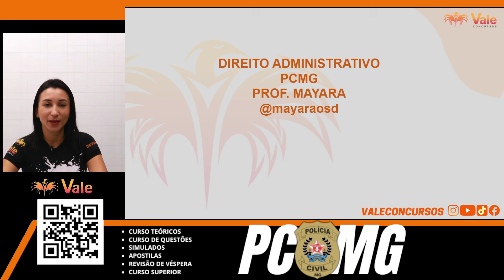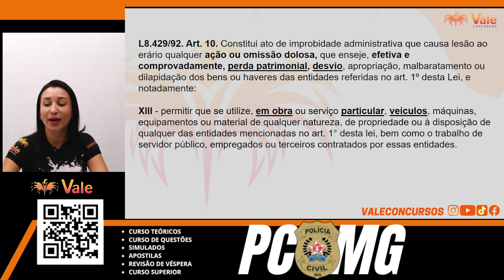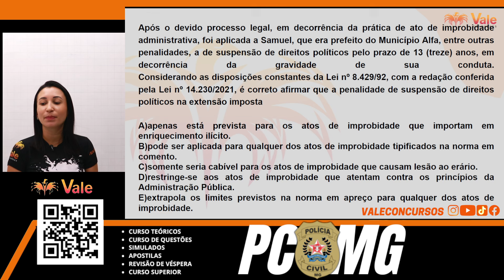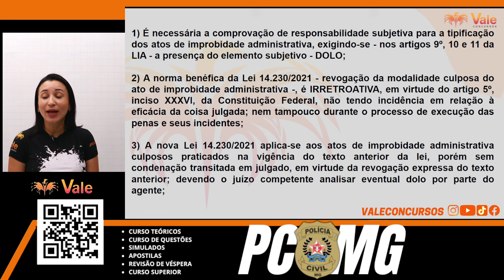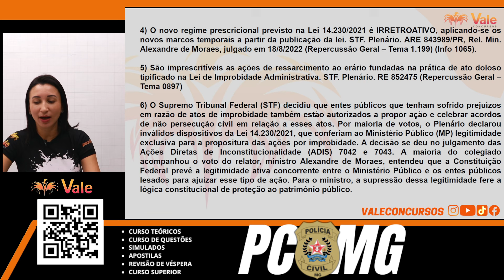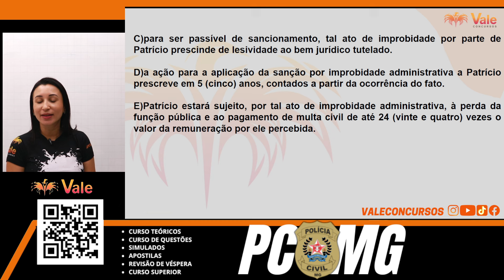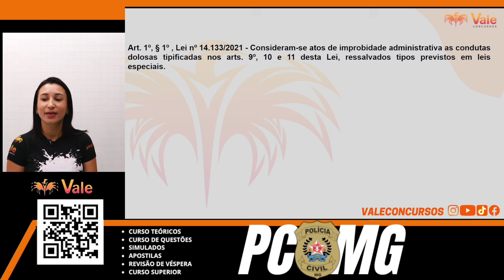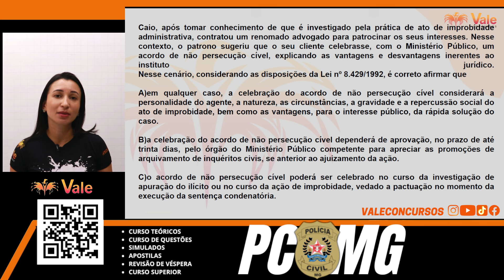DIREITO ADMINISTRATIVO| QUESTÕES LEI 8.429-92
☠ Curso isolado de Raciocínio Lógico para Investigador e Perito